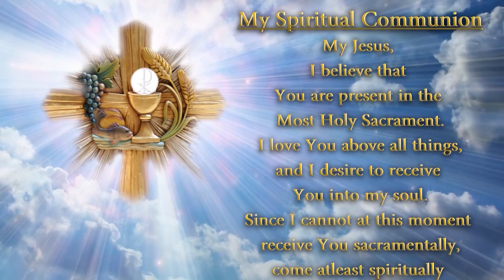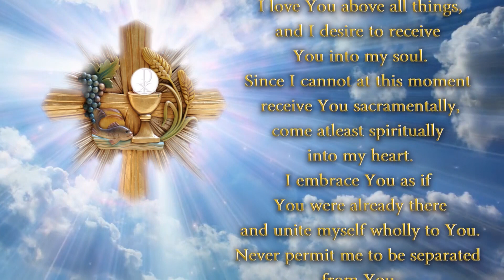53rd ANNUAL NOVENA MASSES 2020 (Day - 3) EEVENING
Dear Parishioners, Devotees and Pilgrims of Our Lady of Velankanni,
Welcome to 53 rd Annual Novena to Our Lady of Velankanni, Irla! Due to severe situation caused
by Covid-19 pandemic, physically attending the novenas is not possible this year. This is the first
time in the history of the parish we encounter such situation. Yet, the masses and novenas will be
streamed online. It will be made available daily on the following media channels in English,
Marathi, Konkani and Tamil and can be accessed anytime from the following media channels .
It will be made available daily at the following media channels which can be accessed
anytime.

*TV Channels across Maharashtra*
Hathway Mast Marathi Channel No-516
7Star Digital Channel No-95
& Incable
Please pass on this information to all your friends and relatives.
Fr. Ravi Thanaiah Marneni , PIME
Parish Priest.
Church Of Our Lady of Health of Velankanni - IRLADear Parishioners, Devotees and Pilgrims of Our Lady of Velankanni,
anytime.

7Star Digital Channel No-95
& Incable
Parish Priest.
Church Of Our Lady of Health of Velankanni - IRLA